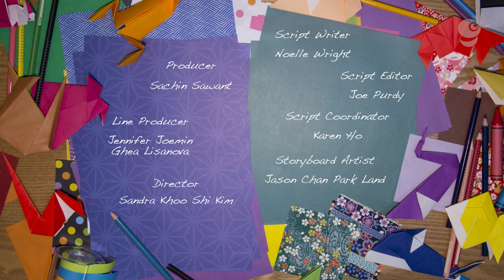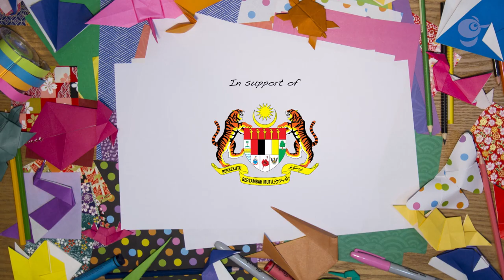Eps S2-5 11-min. FUN CARTOON FOR KIDS -- EMILY THE ERMINE: OPERATION CAMOUFLAGE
Emily the ermine wants to join her friends for a journey but unlike them, her fur coat has not yet changed from summery brown to winter white. Since she can’t hide well from any danger, it’s not safe for her to go.  The A4 come to her aid by teaching her stealth and camouflage skills that will be useful during the trip.  Back at the headquarters, even Ryan learns more about blending in with his surroundings during a fun game of hide-and-seek!

GiggleJunior channel gives your kids engaging videos that are specifically created for kids-safe contents with colorful, high quality animations; positive values, learning nature and animals; as well as subtle educational and social learnings.  We believe that ethical content such as the contents we are presenting in this channel; is essential for nurturing kids' future growth. Our intention is that the content programming in this channel will present you with giggles, joy and laughter, and much learnings for your junior champions.

GiggleJunior® and all the characters and logos used are
the registered trademarks of Giggle Garage Sdn Bhd
unless specified otherwise.
Cartoons for kids, 子供のための漫画, بچوں کے لئے کارٹون, kartun untuk kanak-kanak, мультфильмы для детей, dibujos animados para niños, 孩子们的卡通,kartun ceria, การ์ตูนสำหรับเด็ก, animasi untuk kanal-kanak,குழந்தைகளுக்கான கார்ட்டூன்கள், Cartoons für Kinder, বাচ্চাদের জন্য কার্টুন, spotprente vir kinders,아이들을위한 만화,الرسوم المتحركة للأطفال